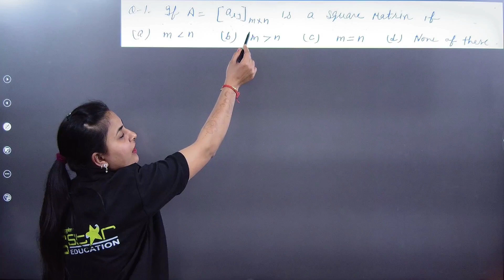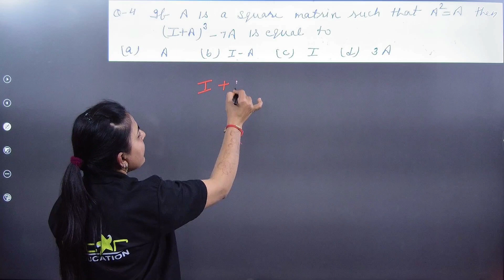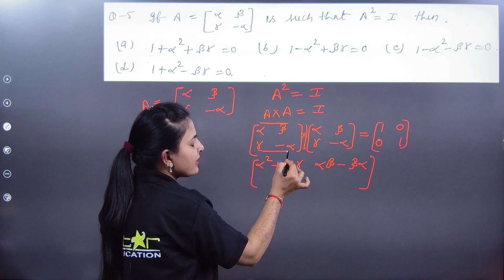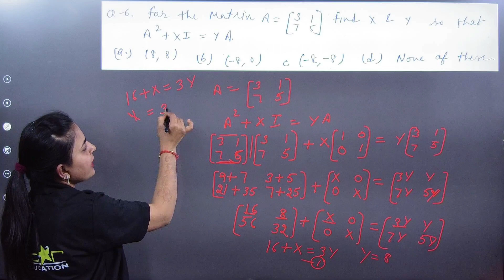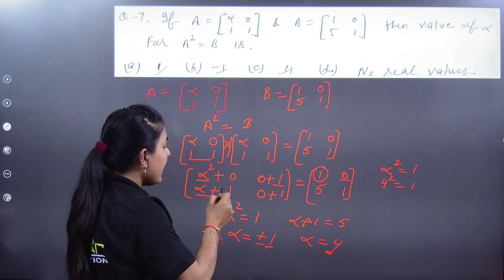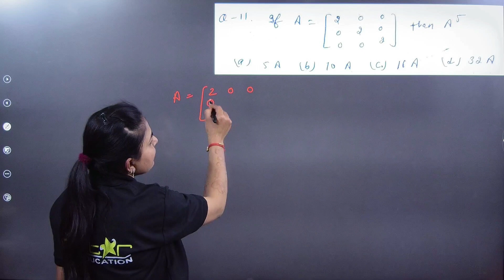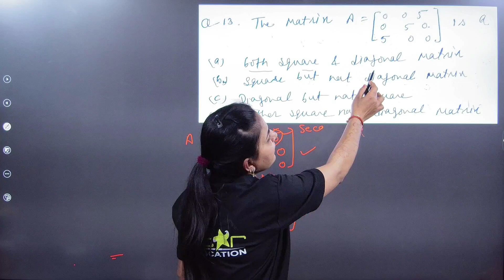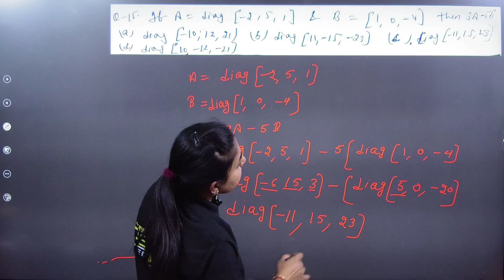12th Math DPP 01 Matrices